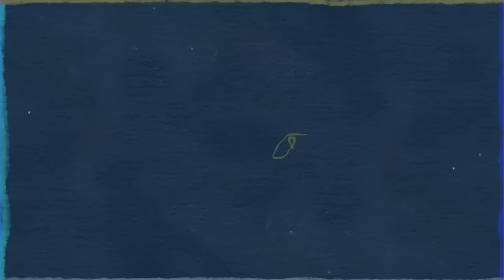Isaiah Rashad - Donuts (feat. UMI) [Audio]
Isaiah Rashad
Donuts (feat. UMI)

TxDxE.com